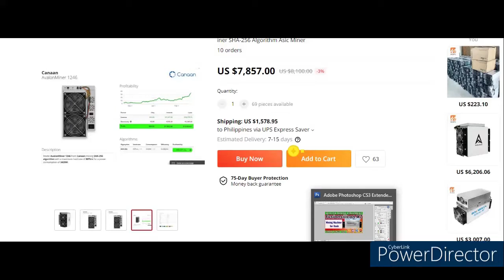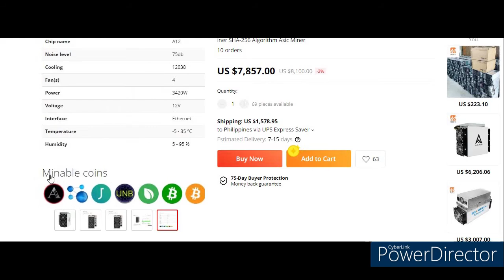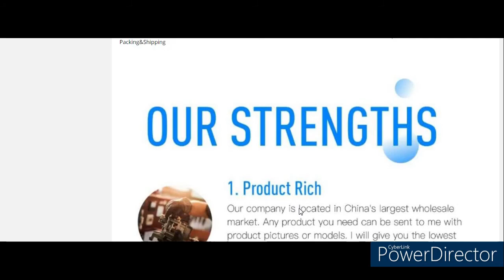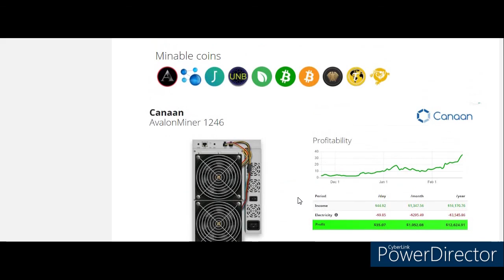How to Mine Crypto Using Avalon Miner A1246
Crypto Mining | How to Mine Crypto Using Avalon Miner A1246

Avalon Miner A1246 81Th 90Th BTC mining Bitcoin miner power Avalonminer SHA-256 Algorithm Asic Miner